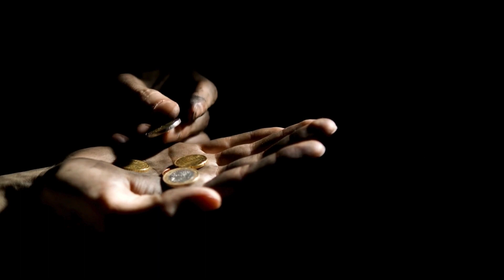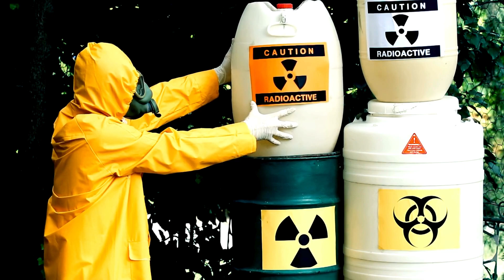THROWAWAY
2023 Demo
Featuring:
Jacob Schmid: Instruments, Lyrics
John Curtiss: Vocals